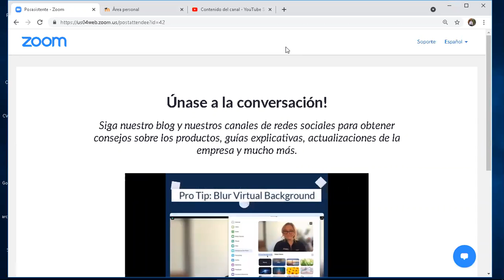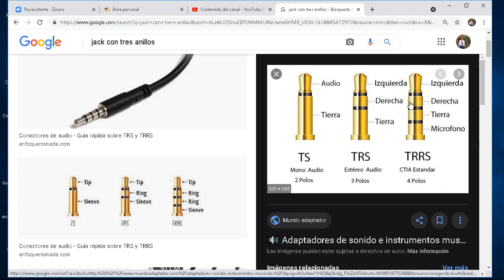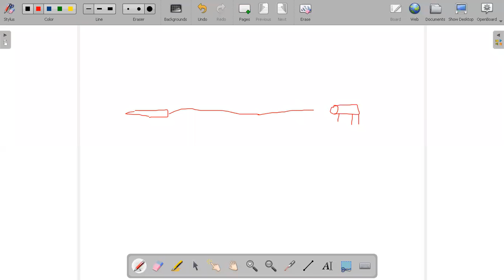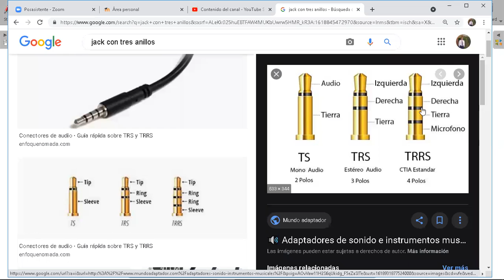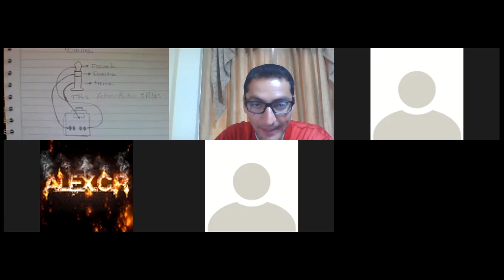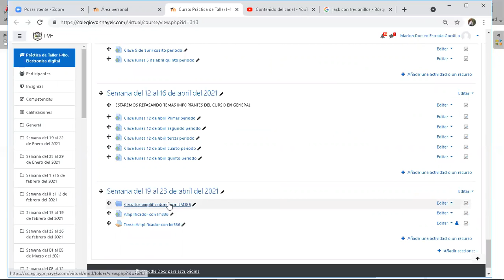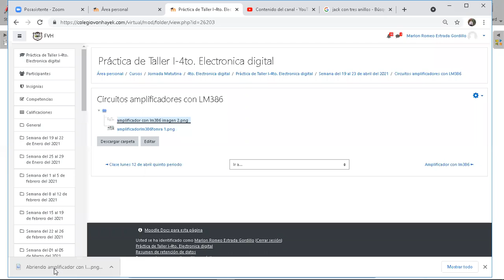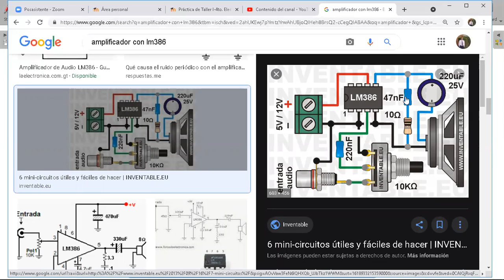Amplificador con lm386 parte 1